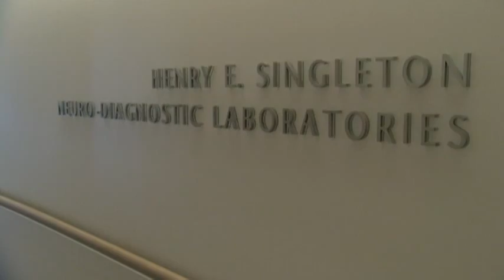Seau's Death Ruled a Suicide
Junior Seau's death has been ruled a suicide by the San Diego County medical examiner's office. The AP's John Mone reports his death is once again raising questions about brain injuries in former football players. (May 3)